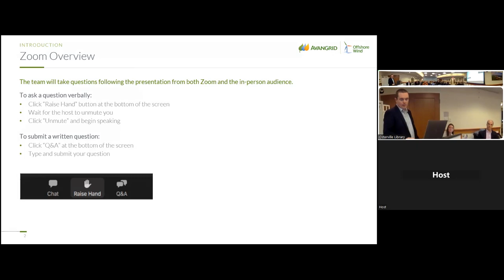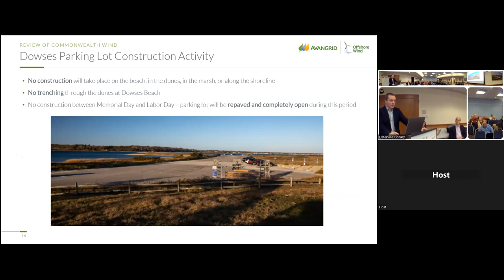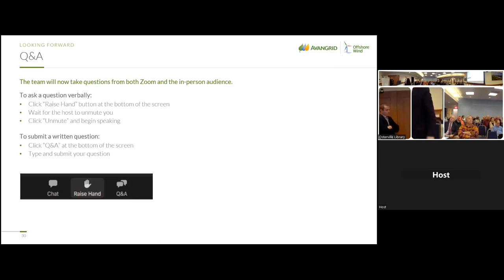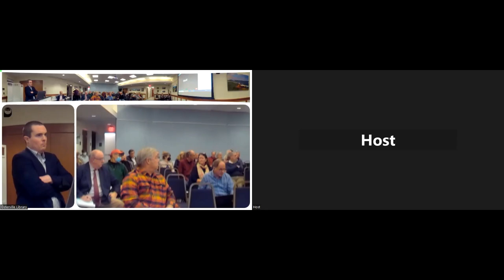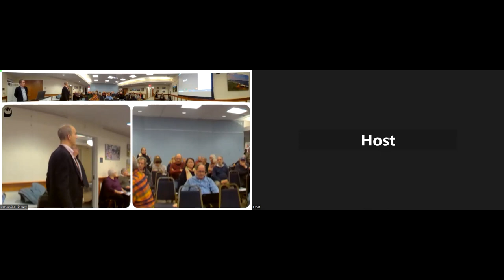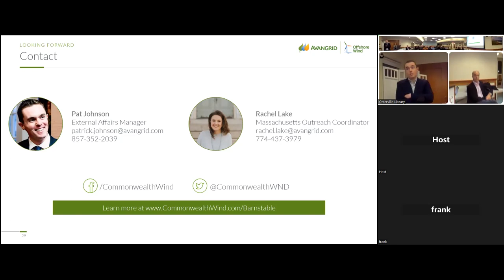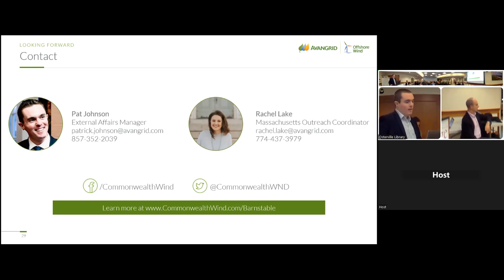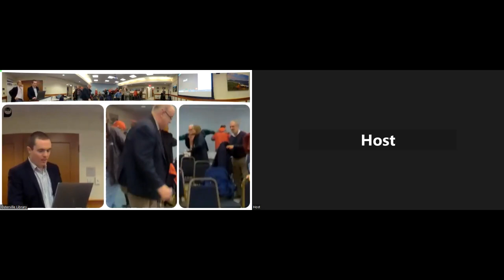AvanGrid Meeting January 19th at Osterville Village Library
AvanGrid Informational Meeting, January 19th at  the Osterville Village Library to discuss local projects and meet with residents.